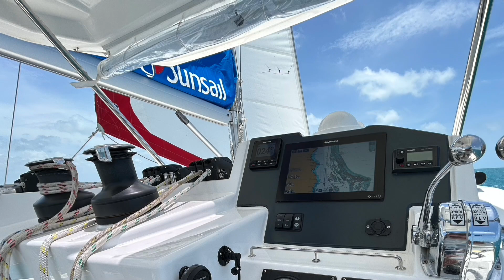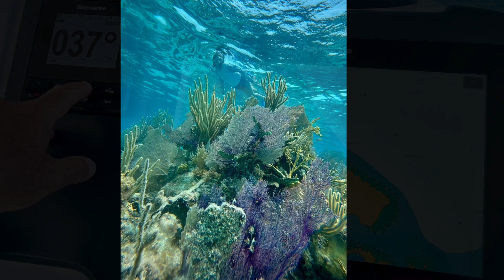Velejando e mergulhando em Belize, na segunda maior barreira de corais do mundo!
Vivência fascinante velejando por Belize, um pequeno país da America Central, grandioso por sua rica história e templos maias, sua população acolhedora e super simpática, seu caldeirão de sabores e culturas, sua natureza exuberante em terra e no mar, em cima e debaixo d’agua.